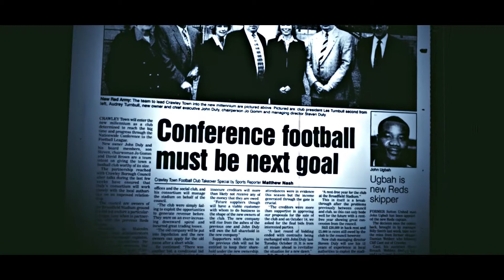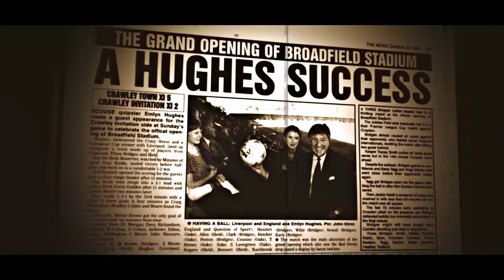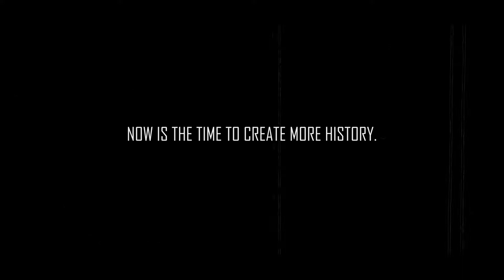FOREVERTOGO | 2021/22 Home Shirt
125 years of history.

Introducing your new home shirt for the 2021/22 season.

Video produced and edited by Charlie Palethorpe.